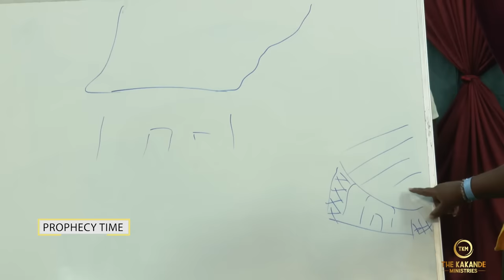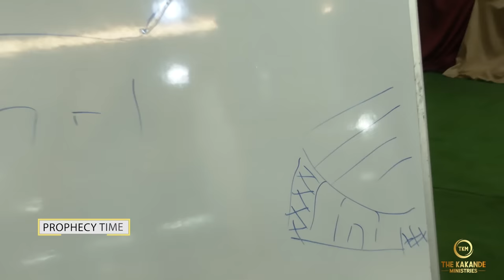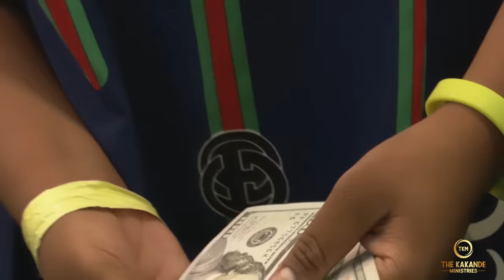A TRUE PROPHET WILL SAY THAT, WHICH HE WILL LIVE TO SEE ACCOMPLISHED.